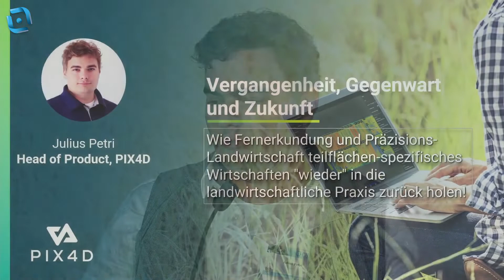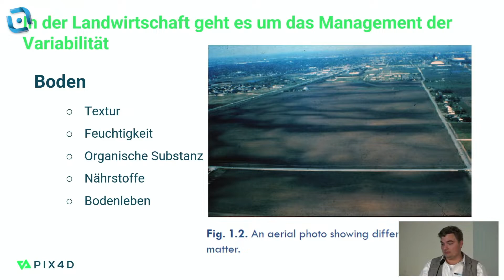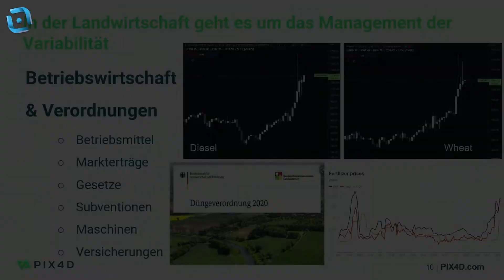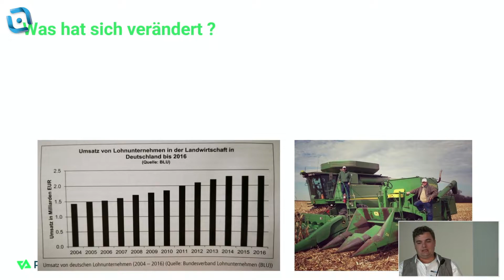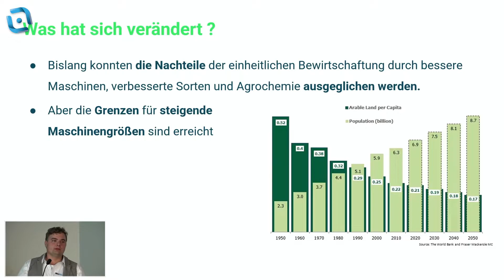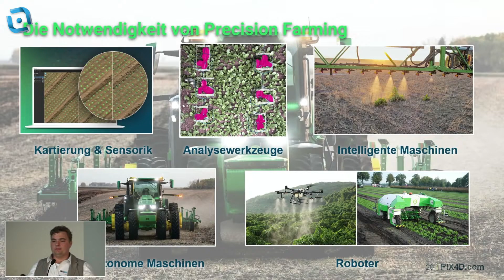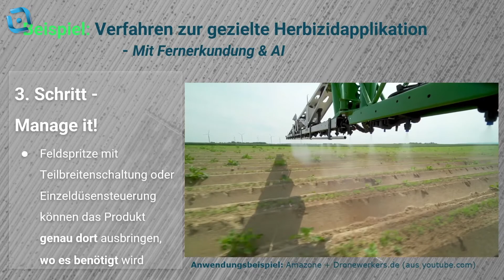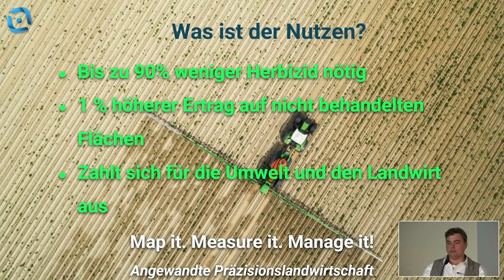Julius Petri - Head of Product Pix4D